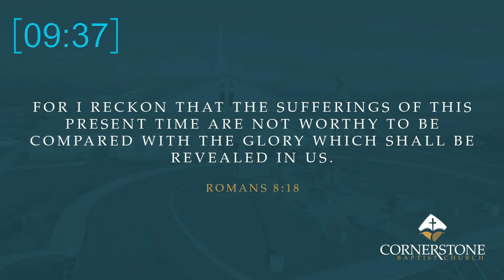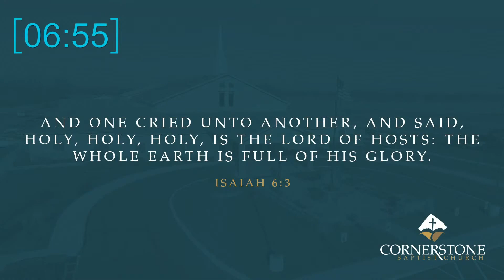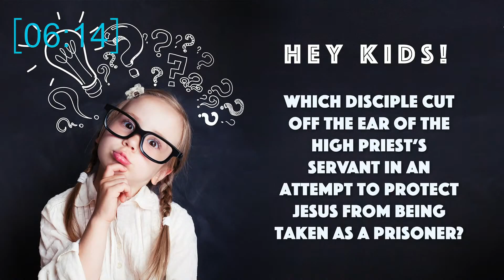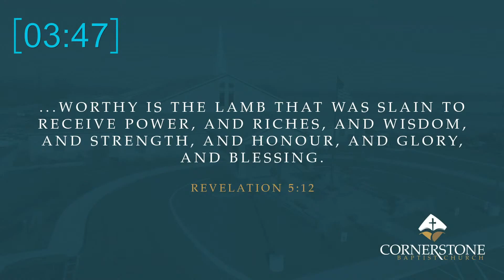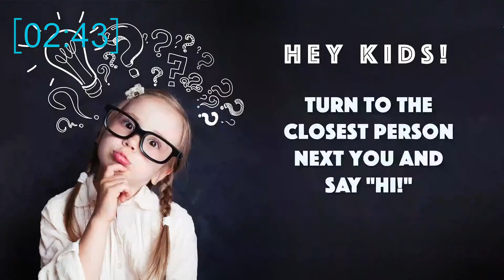The Road To The Throne--Wednesday PM Service-- 06/24/2020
Cornerstone Baptist Church  Findlay, Ohio

The Road To The Throne
Pastor Walt Sheppard
Wednesday PM Service--06/24/2020

There are big questions that haunt all of us. What happens when I die? Where will I spend eternity? The single most important question that you will ever answer is this - “If I were to die today, would I spend eternity in Heaven with God?” Your relationship to Jesus Christ is central to the answer to that question.

The Bible tells us in I John 5:13, “These things have I written unto you that believe on the name of the Son of God; that ye may know that ye have eternal life...” The simple truth is God wants you to know where you're going! So, here it is in a nutshell:

First, you must understand your need for a personal Saviour. The Bible is very clear that we all have a huge problem called sin. Romans 3:23 says it this way, “For all have sinned and come short of the glory of God.” This verse simply means that none of us are perfect. Are you willing to admit that?

The problem is this - sin has a high price tag. Romans 6:23a says, “For the wages of sin is death...” In other words, the price for sin is eternal death apart from God in a place called Hell - not a good thing! Because of our sin, none of us can make it into Heaven alone.

Here's the good news - God sent help! The rest of Romans 6:23 says, “...but the gift of God is eternal life through Jesus Christ our Lord.” Again in Romans 5:8 God says, “But God commendeth His love toward us in that while we were yet sinners Christ died for us!” This leads us to the second step.

You must believe that Jesus Christ wants to be your Saviour! Jesus Christ came to earth as God in the flesh, lived a perfect life, and then voluntarily died on a cross because He loves you. On that cross, He literally paid for all of your sins. He took your blame! He punished Himself for your wrong-doings. What a great gift!
John 3:16 says, “For God so loved the world, that he gave his only begotten Son, that whosoever believeth in him should not perish, but have everlasting life.” God, in His awesome love, came to earth to make a way for you to be forgiven of your sins and given eternal life!

Finally, you must place your full trust in Jesus Christ as your personal Saviour. Romans 10:13 says, “For whosoever shall call upon the name of the Lord shall be saved.” In verse ten of that same chapter God says, “For with the heart man believeth unto righteousness; and with the mouth confession is made unto salvation.” He says it's as simple as believing and receiving! It's as simple as asking!

If you've never asked Jesus Christ to be your personal Saviour, you could do that right now! With Him in your heart, life will make a lot more sense. You could stop right now and sincerely pray something like this:

Lord Jesus, I believe that You are God, that You died for my sin, and that You rose again from the dead. I know that I am a sinner, and I ask You now to be my personal Saviour. I'm placing my full trust in You alone, and I now accept Your gift of eternal life. Thank you for keeping Your promise! Amen.

You'll never regret that decision! If you have just trusted Christ, we would love to know about your decision!